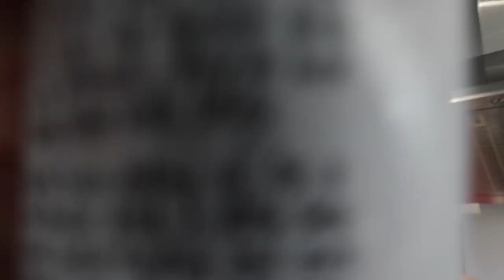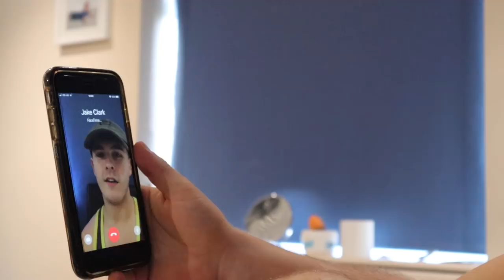HOW TO SURVIVE UNIVERSITY! My Experience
Today we discuss 5 EASY TIPS on how to survive University, I use personal experience to make a how to video for all of you lucky lot that are about to go to University!!